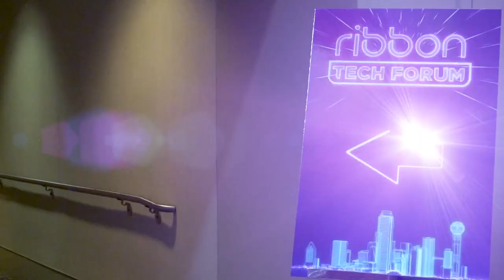Ribbon Tech Forum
We are looking forward to meeting our customers and partners Ribbon Tech Forum in Dallas.